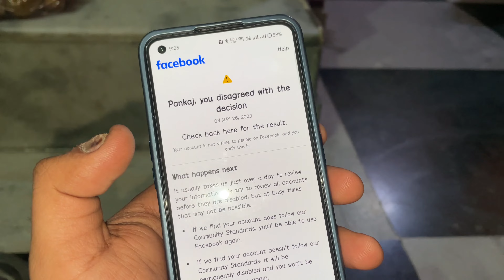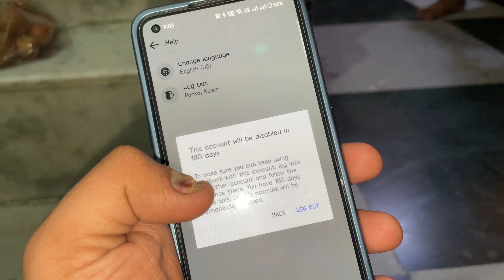12 saal purana account hack kar liya🤬😡|| haters nhi maan rhe🤬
12 saal purana account hack kar liya🤬😡|| haters nhi maan rhe🤬|| ​⁠